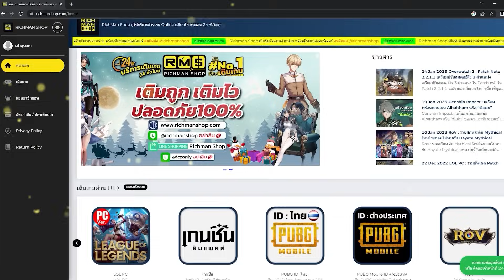ลองเชิงเกมแรกก็ 3 ดาวใส่เลย (TFT Set 9.5)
เกมแรงแบบ งงๆ